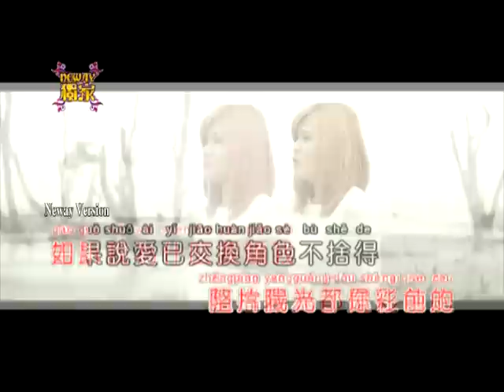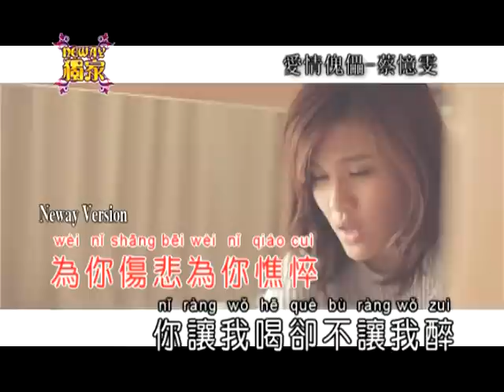蔡憶雯 [假如他欺骗了你] [痛也微笑着] [愛情傀儡] (Neway獨家)